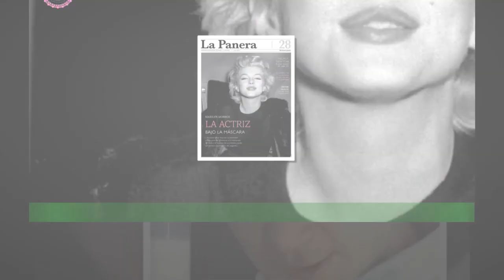Marilyn Monroe leyendo el “Ulises” de James Joyce: La foto de la actriz | Mitos y Enigmas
Una de las fotografías más curiosas de Marilyn Monroe es aquella que la muestra en 1955,sentada en unos juegos infantiles en un parque de Long Island. Aparece vestida sólo con un traje de baño con una camiseta rayada y lee,totalmente concentrada, un libro al sol, que no es otro que el famoso “Ulises” de James Joyce,Noticias importantes
nuevo
noticias interesantes
nuevo
nuevo
nuevo
nuevo
Noticias de hoy
noticias diarias
noticias en ingles
nuevo
Noticias de hoy S '
noticias 24
Forex
Casino online
Seguro
alojamiento
Viajas
compañía de seguros
Alojamiento web